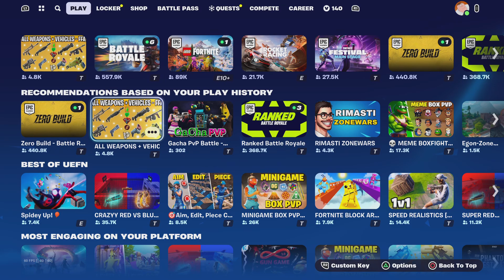Fortnite where i beat my friends in a gamemode